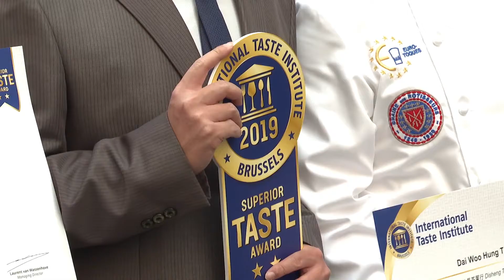Dodela nagrada „Superior Taste Award“: kompanija Happy Honey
Oko 200 vrhunskih somelijera i kuvara, ocenilo je da su srpski premijum proizvodi: suve šljive, hladno ceđeno ulje od semena bundeve, med sa šljivom, ajvar i namaz od malina prvoklasnog ukusa!
Kompanijama Real Red Raspberry, Ecovital, Strela doo, Happy Honey i Agranela je u ponedeljak 24. juna uručena nagrada „Superior Taste Award“ na 2019 Superior Taste Award Ceremony u Briselu!
Kompanije je podržao USAID-ov Projekat za konkurentnu privredu.